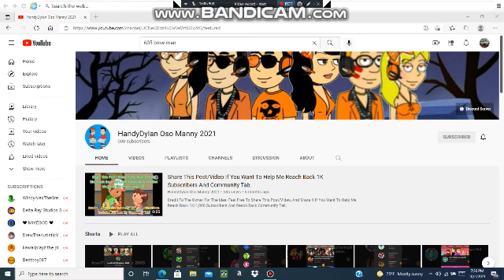Congratulations HandyDylan Oso Manny 2021 for reaching 900 subscribers!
Congratulations to him. 100 more until he reaches 1K!